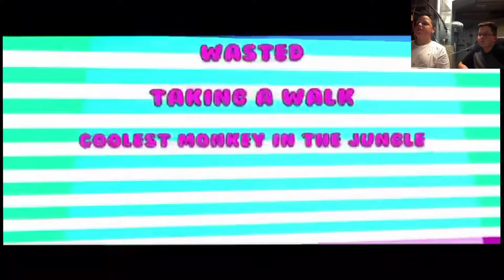Reacting to "If Kidz Bop Rapped Vids With Supman138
Hey, so today we reacted to "if Kidz Bop Rapped" with my friend Supman138!

Here's a link to his channel!, he also edited the video!

Anyways I Hope You Enjoyed and check out his channel for more games and reactions!